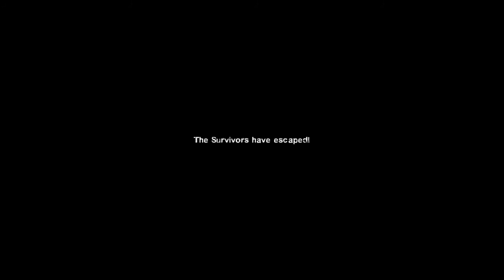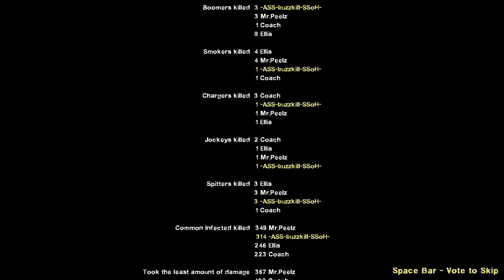Left 4 Dead 2 W/ dda50 and Mr.Peelz (mixed swedish and english commentaryzz)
it was fune

I own this video. the game showed or played is not Made by me but i have permission to upload this